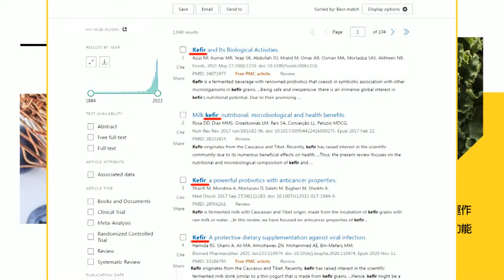【每日必看】520外賓都在看 賴就職隔天 國會再戰｜賴就職隔天 國會5法再戰20240519｜辣晚報